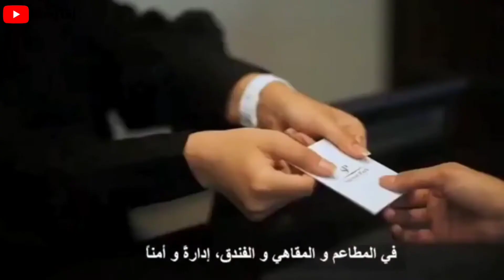सऊदी अरब का कानून कैसा है | Interesting facts about Saudi Arabia in hindi |खतरनाक कानून | King16j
Hello friends

 भी विडियो देख सके

=gztga3han7m3

amazing facts about Saudi Arabia
interesting facts about Saudi Arabia
Saudi Arab
Saudi Arabia